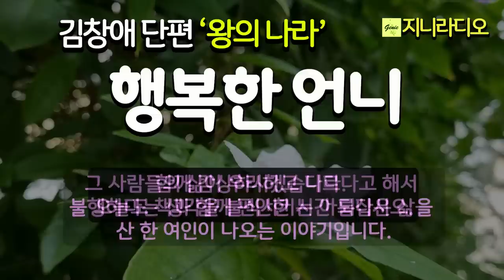김창애 '왕의 나라'/ 무당의 춤사위가 사람의 혼을 빼앗듯이 어지럽도록 현란했고 징 소리가 잠들었던 섬을 깨웠지만 언니는 온몸에 화상을~ / 책읽어주는여자/ 지니라디오/ 오디오북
*작품명; ‘왕의 나라’
(김창애 소설집 '녀석, 바다로 가다' 중)
*지은이; 김창애
*출판사; 에쎄이

[김창애 작가]
* 시사문단 안개늪으로 소설 신인상 수상
* kb국민카드 사이버 문학상 소설 동상 수상
* 한국 농어촌 여성문학회 총무 역임
* 테마수필 필진
* 한국 소설가협회 회원
* 저서; 단편집 『녀석, 바다에 가다』, 에세이 『에덴을 가다』, 장편소설 『놈은 수컷이다

* 낭독을 허락해 주신 작가님께 감사드립니다.

[타임라인]
00:00:08  인트로
00:01:03  이야기 본문